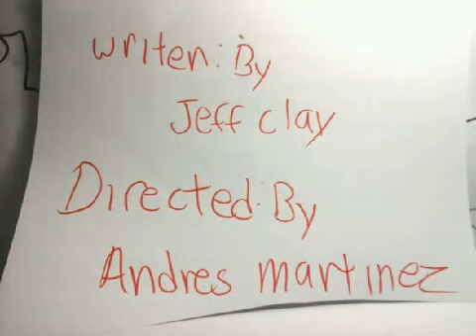Angry birds episode 2 : battle for the egg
After Matilda make something to help the eggs defend themselves, but it all gose wrong